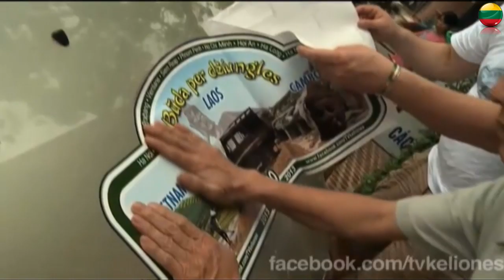Saulius Prūsaitis - Home Sick (Starkaus & Radzevičiaus kelionės: Su būda per džiungles 2013)